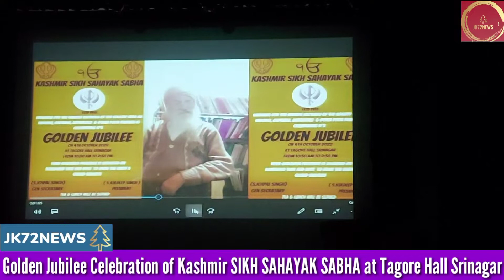Golden Jubilee Celebration of Kashmir SIKH SAHAYAK SABHA at Tagore Hall Srinagar